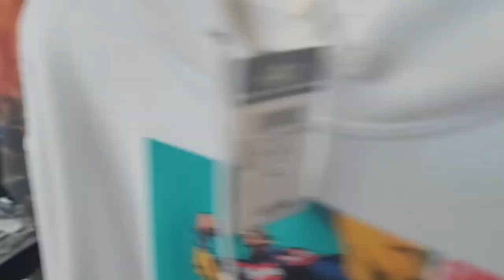Neice Takes Over Vlog & Dance Off